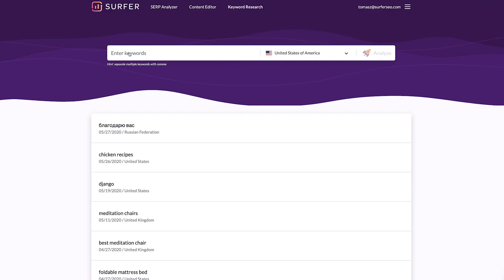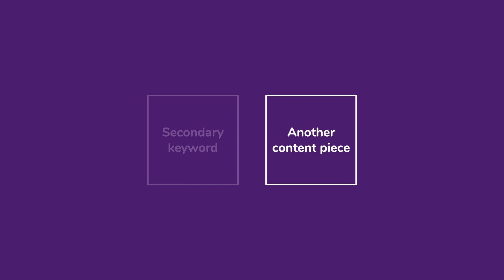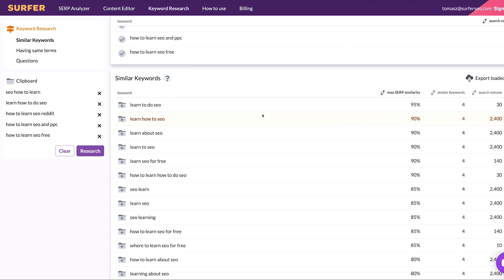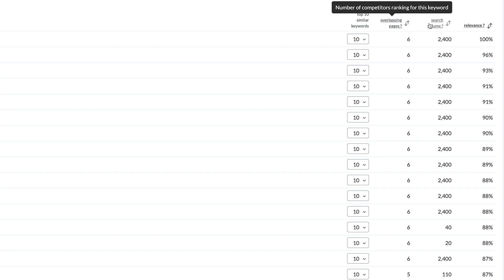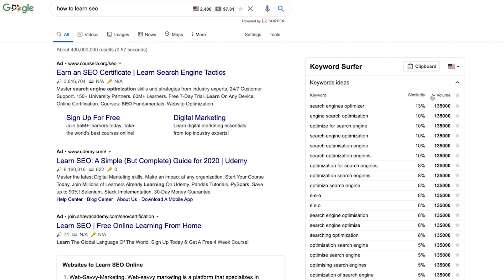3 Ways to Run Successful Keyword Research with Surfer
Without proper keyword research, your SEO efforts are doomed. Make sure to get it right.

In this video, Tomek will show you 3 tactics to run a successful Keyword Research with Surfer’s toolset!

0:00 - 0:32 Intro
0:33 - 0:53 Keyword Research Tool
0:54 - 1:37 Similarity Score
1:38 - 2:44 Keyword Research Tool II
2:45 - 3:30 Common Ranked Keywords
3:31 - 4:28 Keyword Surfer Extension
4:29 - 4:44 Final words
Keyword Research can make or break your SEO.

Relying on the so-called “good practices” will get you nowhere. There are data points beyond monthly search volume that will help you decide if a keyword’s worth targeting.

So what’s the secret of successful keyword research?

Let us show you and see how the Surfer toolset can help you with that process!